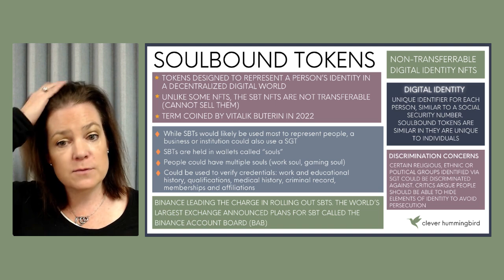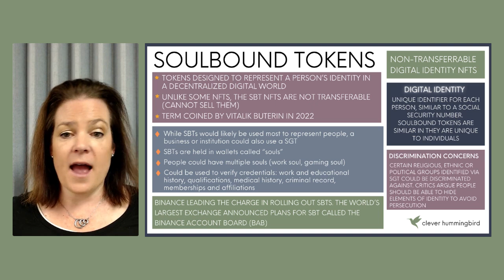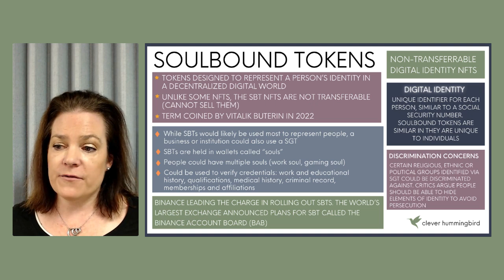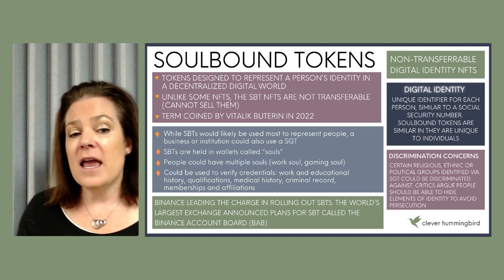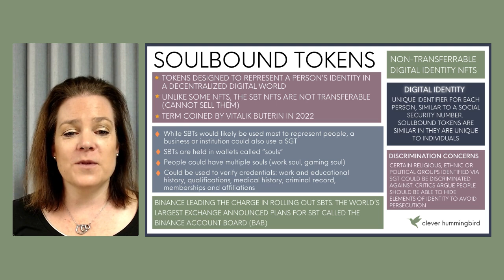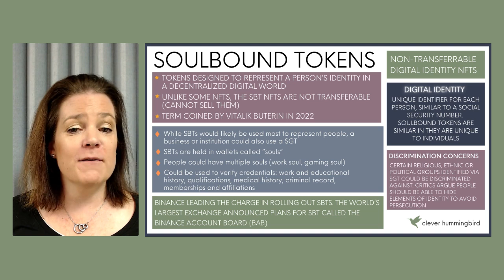What are Soulbound Tokens?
As the world moves towards a decentralized model, new methods to verify identity and credentials will become increasingly important.

Soulbound tokens are non-transferrable NFTs used to verify who you are, and specific qualifications you may have.

There are many applications in business and consumer arenas.